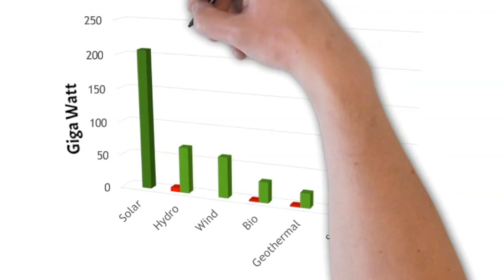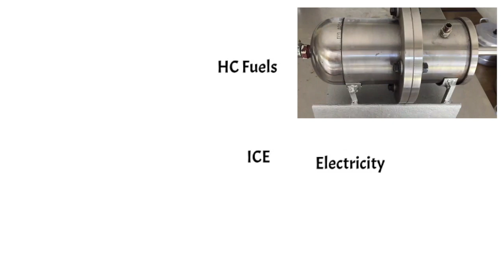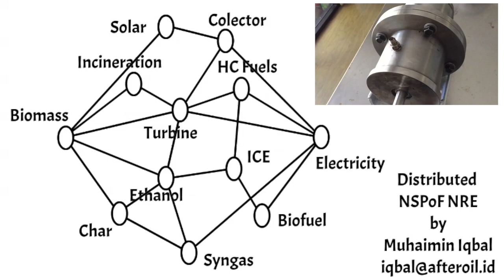New and Renewable Energy Heaven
Indonesia has 7 times bigger new and renewable energy potential compared with all installed fossil-based power plan installed up to 2020.